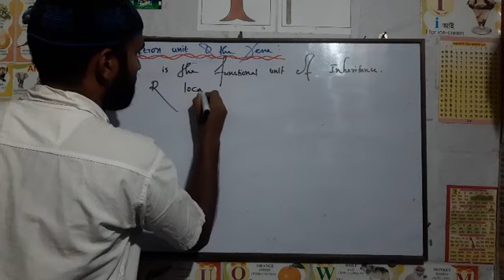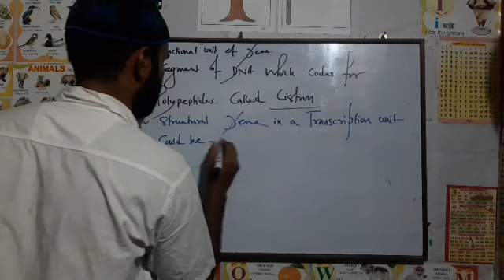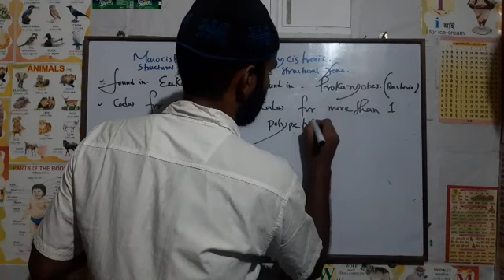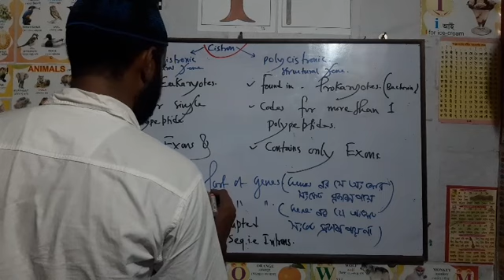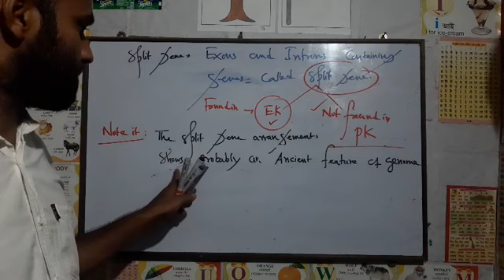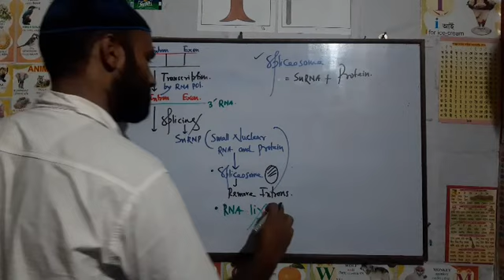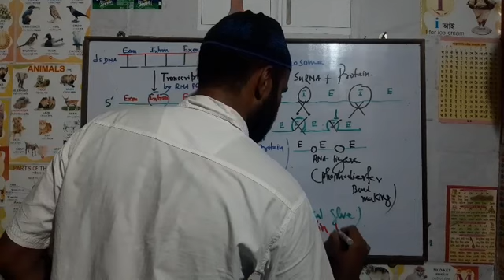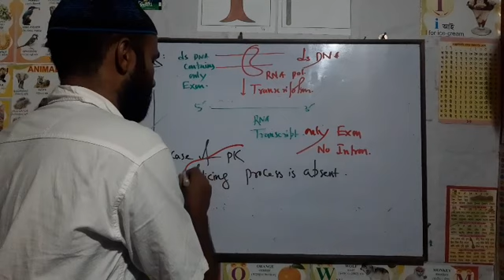Transcription unit &The Gene. Mind it what is Splicing, cistron, mono& poly-cistronic str.gene.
Molecular Basis of Inheritance. 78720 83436. Next 1 is requirement  of TRANSCRIPTION...InshaAllah